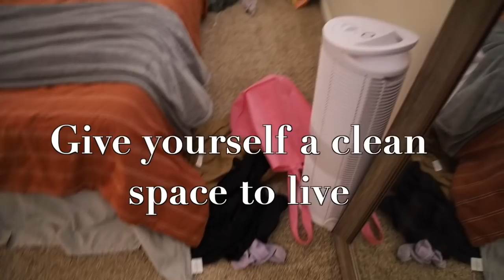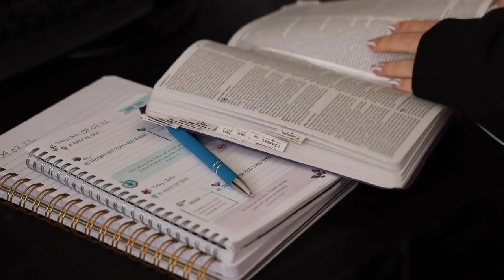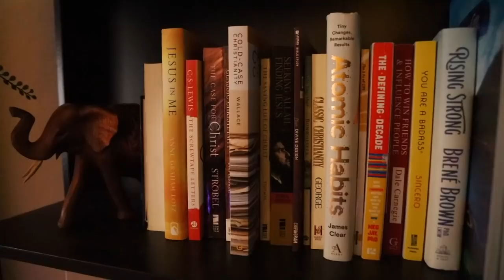This Morning Routine that Changed my Life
I love working on myself and becoming the best I can. I am constantly healing and learning. These tips helped change my life and this structure helped motivate me.